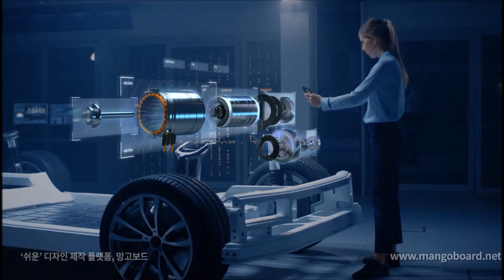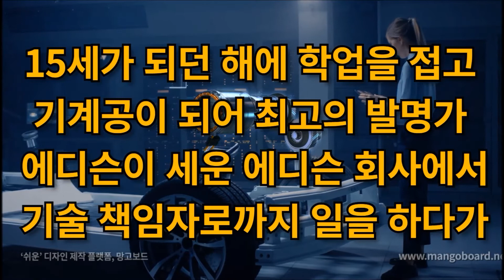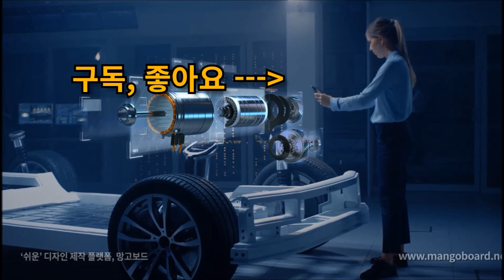오늘의 명언 7월 30일 휴식은 게으름도, 멈춤도 아니다.일만 알고 휴식을 모르는 사람은 브레이크 없는 자동차와 같이 위험하기 짝이 없다.그러나 쉴 줄만 알고.. - 헨리 포드 -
오늘의 명언

7월 30일

휴식은 게으름도,
멈춤도 아니다.

일만 알고
휴식을 모르는 사람은

브레이크 없는
자동차와 같이

위험하기
짝이 없다.

그러나
쉴 줄만 알고

일할 줄
모르는 사람은

모터 없는 자동차와
마찬가지로
아무 쓸모가 없다.

- 헨리 포드 -

헨리 포드(Henry Ford)

1863년 7월 30일
1947년 4월 7일

미국의 기술자이자
기업인
포드 모터 컴퍼니의 창설자

미국 미시간주
디트로이트 서쪽의 농촌에서
농부의 아들로 태어났다.

15세가 되던 해에 학업을 접고
기계공이 되어 최고의 발명가
에디슨이 세운 에디슨 회사에서
기술 책임자로까지 일을 하다가

1903년 퇴사 후,
그의 나이 40세에
자동차를 만드는 회사
'포드'를 설립

기업경영자로서 그가 일궈낸 것은,
동일한 생산 공정을 반복하는 '표준화'
각자 자신이 맡은 부분만 담당하는 '분업화'
자신의 일을 완벽하게 해내는 '전문화'

회사 설립 후 그가 노동자들에게 내건파격적인 조건은 '1일 8시간 노동에 최저 임금 5달러'등의 목표를 세웠다. 농업 노동의 합리화를 위한 운반의 개선을 위해 기계기사를 지망, 디트로이트의 작은 기계 공장에 들어가 직공으로서 기술을 배웠다.

1890년
에디슨 조명 회사
기사로 초청되어 근무하던 중
내연 기관을 완성하여
1892년 자동차를 만들었다.

1903년
그는 자본금 10만 달러를 투자하여
벨트 컨베이어 시스템을
세계 최초로 도입한
대량 생산 방식의
자동차 포드 모델 T의 제작을 시작

음악 : Sunset n Beachz - Ofshane